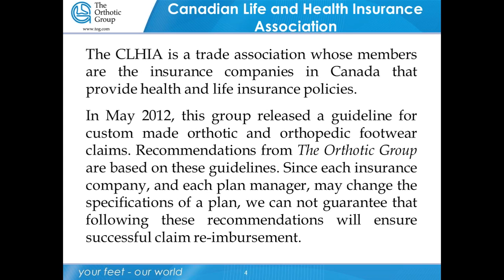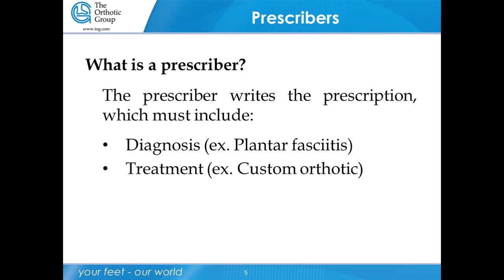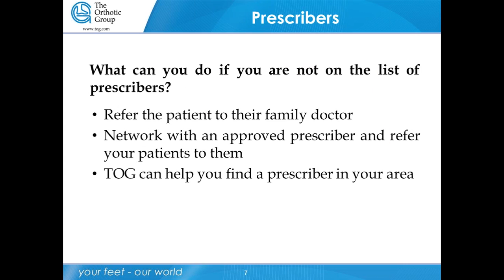Canadian Insurance Update for Modified Orthopedic Footwear clip2